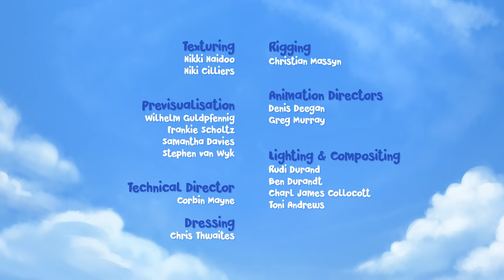A New Home – Munki and Trunk Season 4 #12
Munki and Trunk accidentally dislodge the beehive, and it ends up stuck in the branches of their tree. The bees swarm to protect their new home, so Munki and Trunk have to find another place to live. They search the jungle for a suitable replacement tree - but there's no place like home.

Welcome to the Official Munki and Trunk Channel and the home of Munki and his best friend Trunk on YouTube!